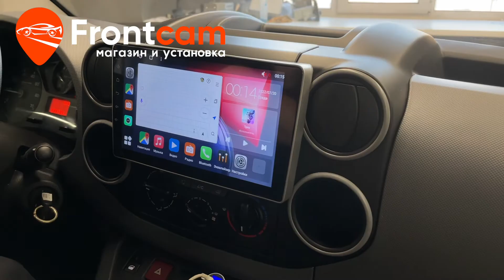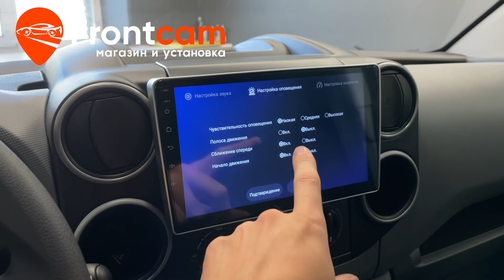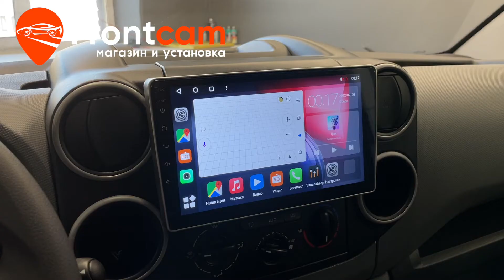Магнитола Canbox H-line для Citroen Berlingo на ANDROID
Обзор установки головного устройства на андройд для Ситроен Берлинго 2-го поколения.
Магазин и установка мультимедии Фронткам. Москва. Доставка в регионы.

На данный автомобиль установили мультимедийную систему с размером экрана 9 дюймов. Дополнительно установили камеру заднего вида, передние и задние парктороники, видеорегистратор.